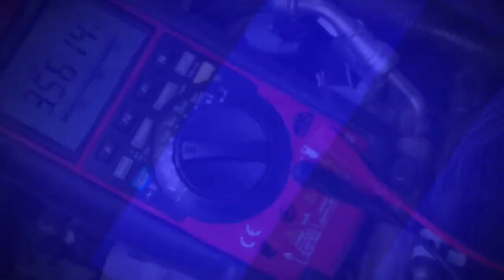Mac Tools 2021 Tool Fair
On June 3rd to June 5th, your Mac Tools Distributor will be attending the Mac Tools Tool Fair in Orlando and will be looking to get you the best deals of the year.  Let them know what you need and they will get it for you.